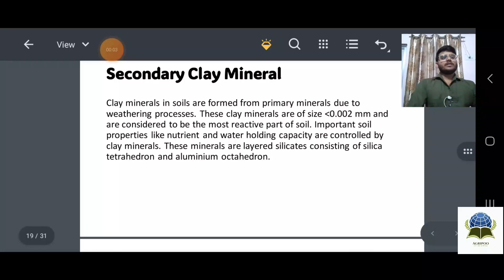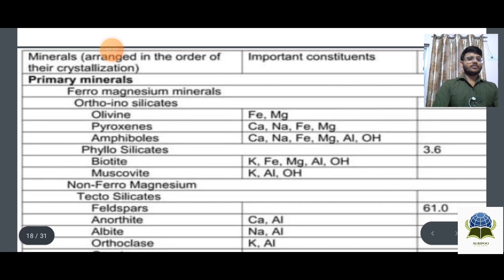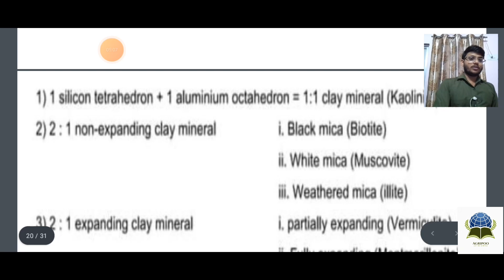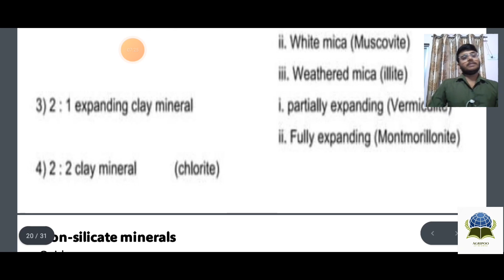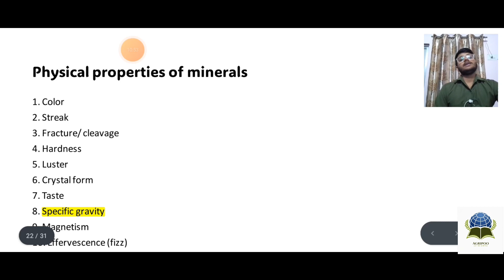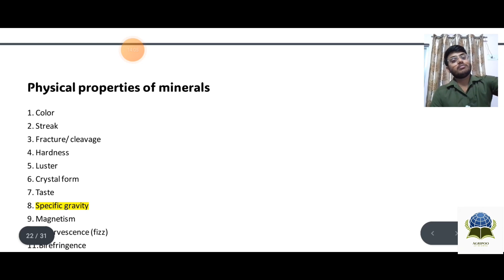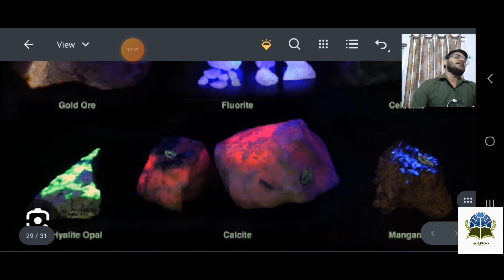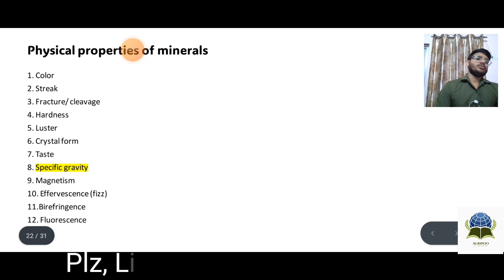Secondary clay Minerals and it's types by Abhishek sir|UNIT 2 PART 2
Title: **"Exploring Secondary Clay Minerals: Types and Transformations"**

Description:
🌱 Welcome to Agripoo, your go-to source for fascinating insights into the world of soil science and agriculture! In today's video, we dive deep into the intriguing realm of secondary clay minerals. Join us as we unravel the mysteries behind their formation, properties, and vital roles in soil composition.

Discover the different types of secondary clay minerals, including kaolinite, illite, and montmorillonite, and understand how they influence soil structure and fertility. We'll explore their transformations, shedding light on the intricate processes that occur beneath the Earth's surface.

🌿 **Key Points:**
- Understand the significance of secondary clay minerals in agriculture.
- Learn about the geological processes that lead to the formation of these minerals.
- Explore the unique characteristics of kaolinite, illite, and montmorillonite.
- Delve into their impact on soil moisture retention, nutrient availability, and overall soil health.

Secondary clay minerals play a crucial role in sustainable agriculture, affecting crop growth, water drainage, and soil stability. By understanding these minerals, farmers and enthusiasts alike can make informed decisions to enhance agricultural practices and promote environmental conservation.

Share your thoughts, experiences, and questions about secondary clay minerals in the comments section below. Let's create a community of soil science enthusiasts passionate about nurturing our planet!

👍 If you found this video informative, don't forget to give it a thumbs up, subscribe to Agripoo for more engaging content, and ring the notification bell to stay updated with our latest uploads. Thank you for being a part of our growing community! Happy farming and exploring the wonders of soil science! 🌱